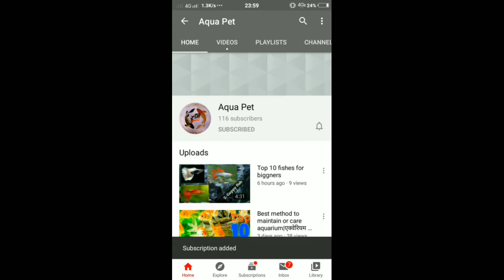Tank setup of Discus Fish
The aquarium comprises of the natural aquascape with different type of discus fishes in its and other tank mates are flagtail fish,
 tiger loaches,
A school of tetras and
Few pairs of angel fishes.